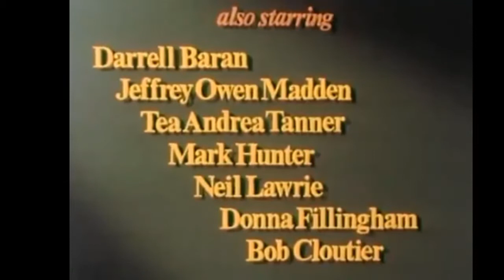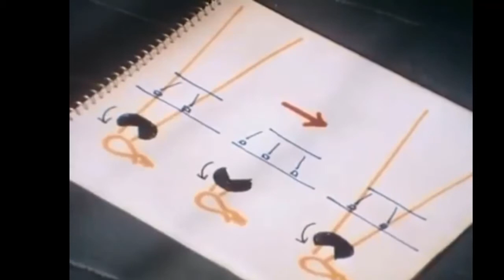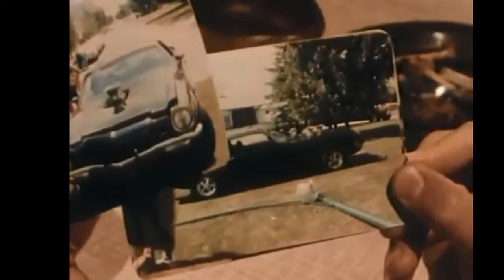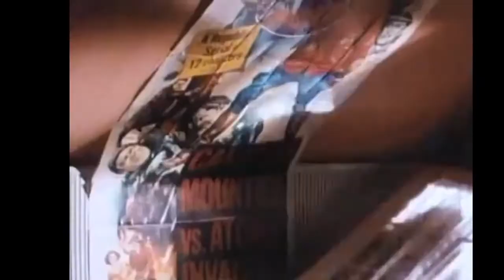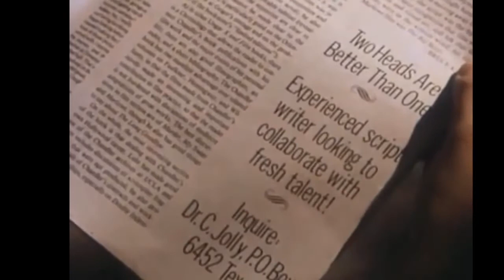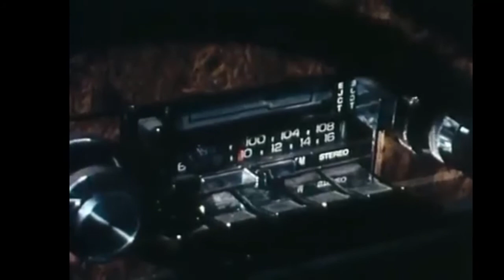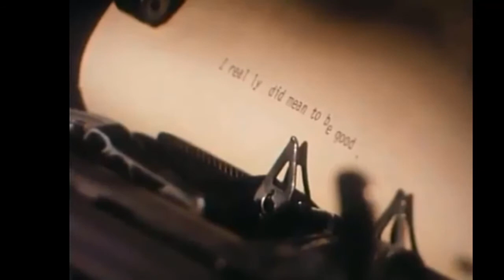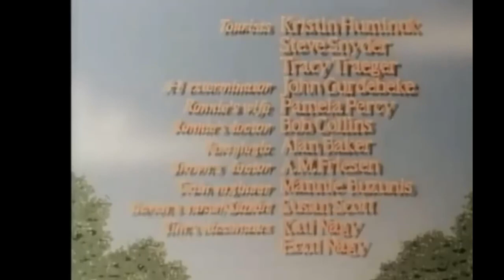Crime Wave Adventure, Comedy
"A young director intent on making “the greatest color crime movie ever” can’t seem to finish his script–he has a beginning and an end, but he can’t quite figure out the middle. The daughter of his landlord, excited to have a real “movie person” living nearby, tries to help by putting him in touch with a man who wants to collaborate on a script–the strange “Dr. Jolly”
Director: John Paizs
Actors: Darrell BaranEva KovacsJohn Paizs
Genres: Adventure, Comedy"